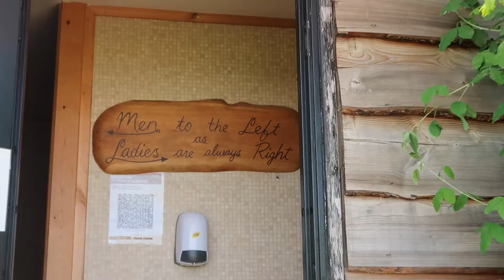MUM SURPRISES ME WITH BABY GOATS ON OUR CAMPING TRIP!!! *ADORABLE*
I am a brand ambassador for the amazing jewelry company, Engelsinn!! I am genuinely so obsessed with their products.